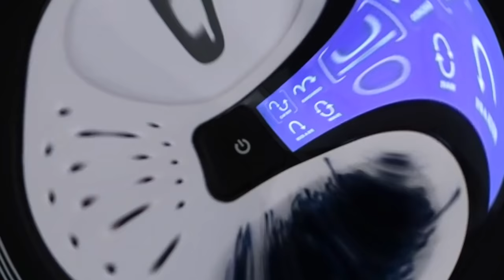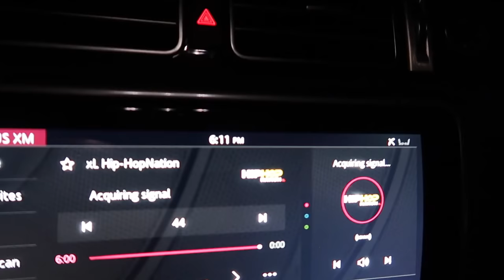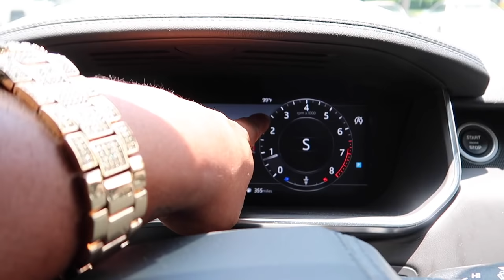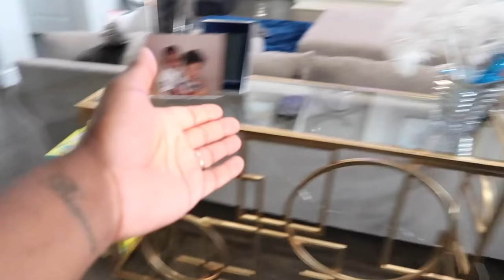NOVA MEETS HER BROTHERS FOR THE FIRST TIME **EMOTIONAL REACTION**